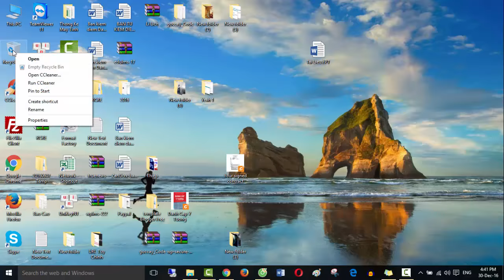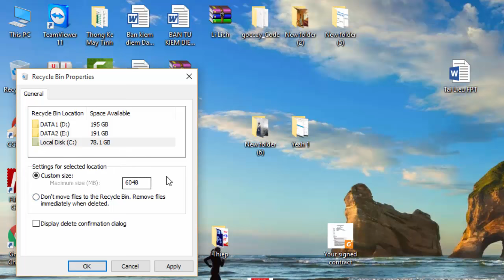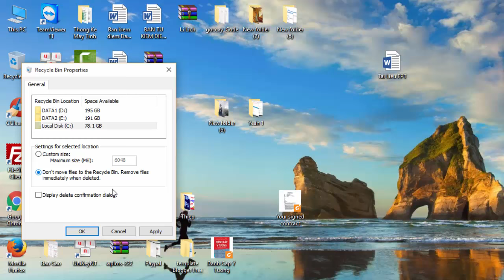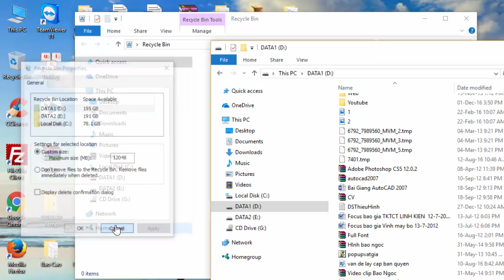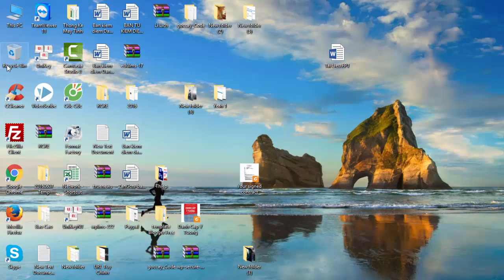Cách xóa file không vào Recycle Bin trên Windows 7 8 10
Video này mình chia sẻ 2 thủ thuật nhỏ giúp các bạn xóa file (tập tin) hoặc folder (thư mục) mà không vào Recycle Bin (người ta còn gọi là xóa vĩnh viễn - dĩ nhiên vẫn có tools khôi phục ^^ ). Phương pháp này, cũng có thể áp dụng trong việc khôi phục tập tin lỡ xóa nhầm vào trong Recycle Bin máy tính của bạn. Hai thủ thuật đó là:

1. Thiết lập thông số trong Recycle Bin.
2. Sử dụng phím Shift khi xóa.